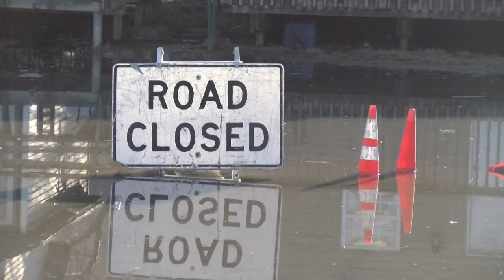Local official, USACE talks flood predictions and safety